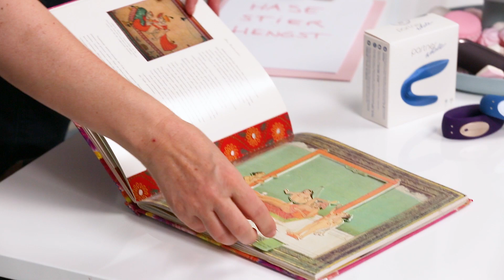Genitalgröße | HEISSKALT INFORMIERT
Jeden Dienstag um 16 Uhr erzählt Ann-Marlene Henning in einem neuen Video von ihren Erfahrungen als Sexologin und gibt hilfreiche Tipps zum Thema Sex und Liebe.
► Fragen zum Thema Genitalgröße
✔ Fragen rund zur Größe der Genitalien und Passform beim Geschlechtsverkehr

Eis.de – Entdecke deine Sinnlichkeit.

NETIQUETTE
Bleibt cool in den Kommentaren! Hass, Beleidigungen, Respektlosigkeit, Spam oder die persönlichen Daten Dritter sind in unseren Kommentaren unerwünscht und werden gelöscht.